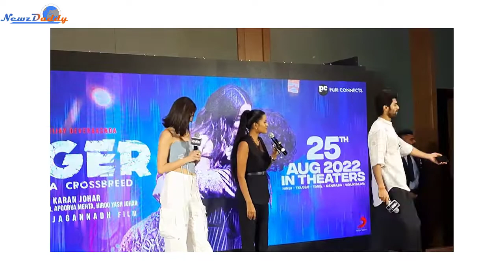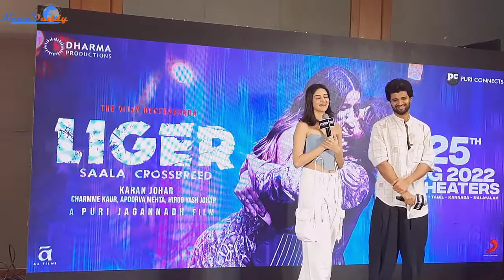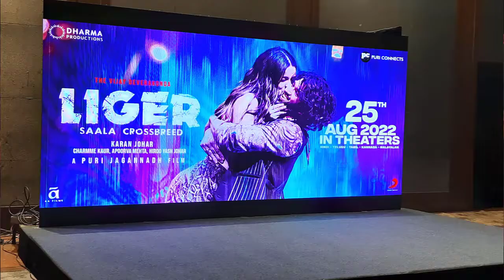Vijay Deverakonda | Movie Trailer Review | Liger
Vijay Deverakonda, the Telugu movie superstar giving jitters to Bollywood.  Vijay is quite enjoying the promotion of his film "LIGER"
Watch the trailer Review of "LIGER".